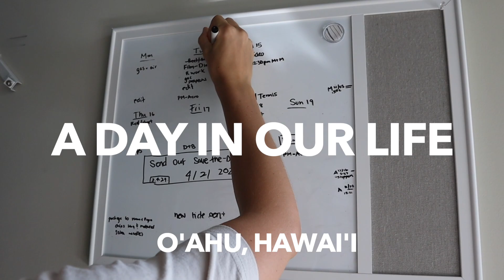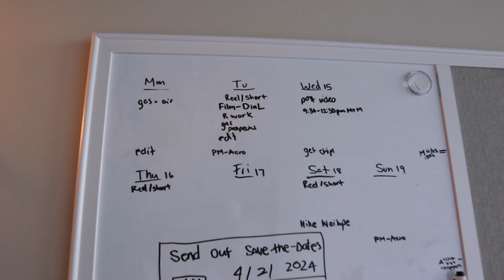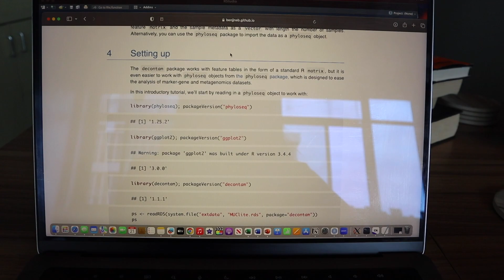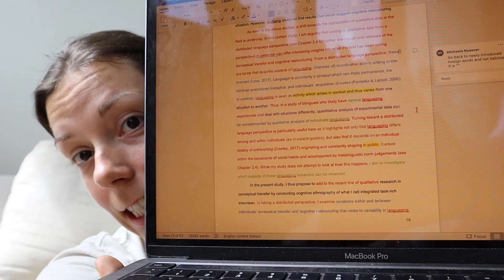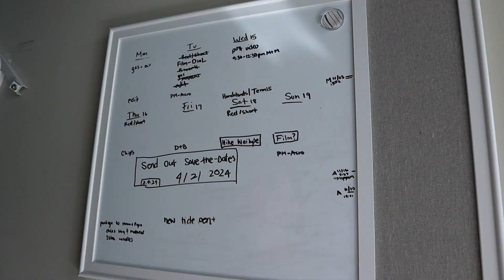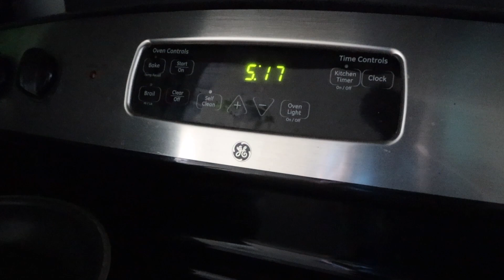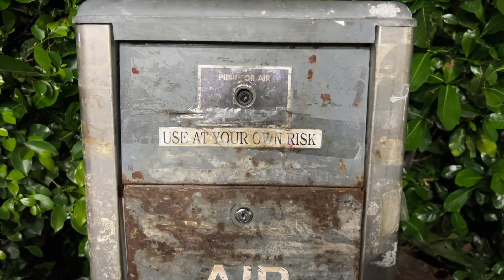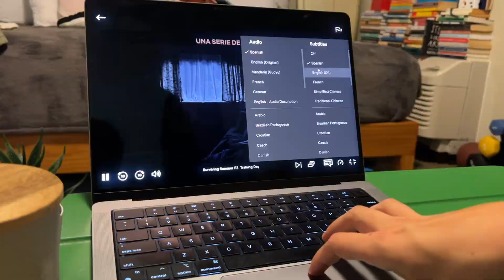PhD in Hawaii | Productive Day in the Life (Oahu, 2023)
PhD in Hawaii, USA. PhD Student in Marine Science/Oceanography/Marine Biology. A Normal, Productive Day in Our Life as PhD Students at University of Hawaii at Manoa. International LGBT Couple.

Hi all! We are Alexus and Michi, PhD students at University of Hawaii at Manoa and small YouTubers living in Hawaii. This week, Alexus (Biological Oceanography, Marine Ecology) and Michi (Second Language Studies) vlog a normal, productive day in our life as graduate students living in Honolulu, Oahu (2023).

Please give this a BIG LIKE if you enjoyed this video and let us know what kind of videos you would like to see us make :)